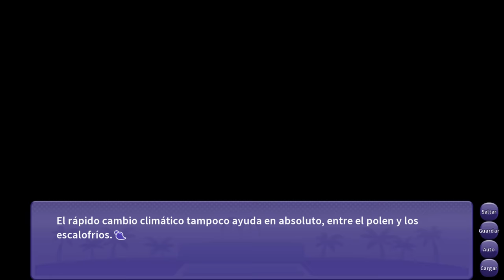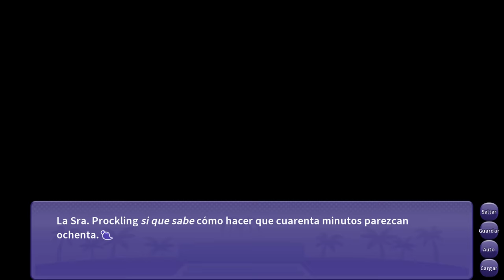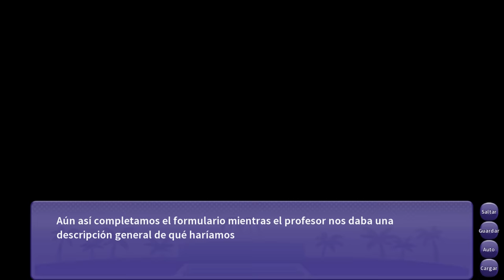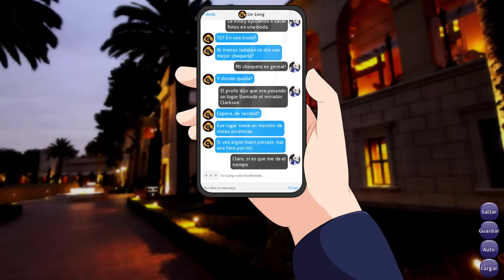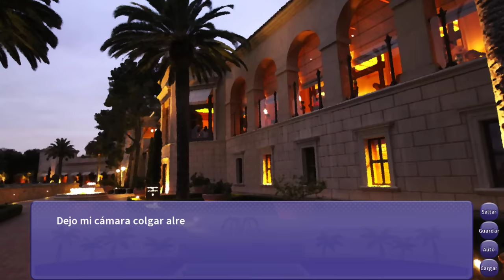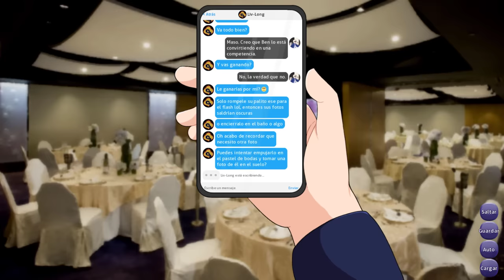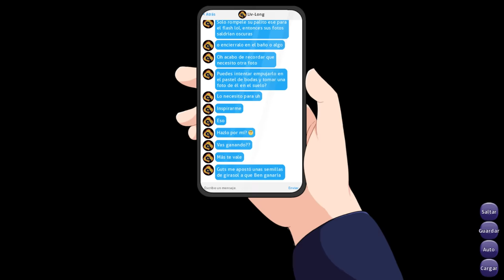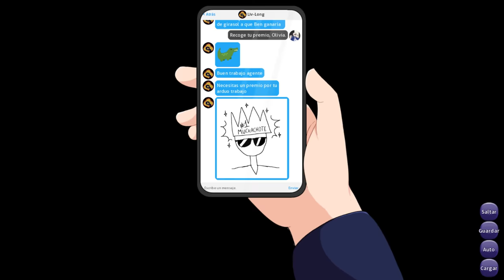Let´s Play I Wani Hug That Gator 5 ¡Almas Gemelas!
Así que aquel extraño gator parlante era un simple baryonyx parlante...